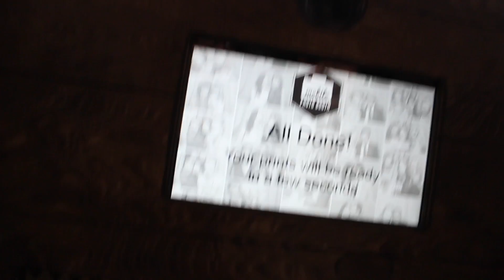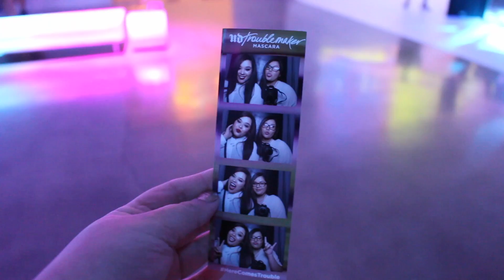I MET DESI PERKINS & NICOLE RICHIE AT THE URBAN DECAY PARTY! (VLOG) | Lessly Toscano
About Lessly Toscano:

Lessly Toscano, 23 years old trying to achieve my dreams to become a Beauty Guru. I was always inspired by makeup. I love what I can do with it, I love what I can create with it. It's my escape from reality. I'm a hardworking and responsible person.

I started my YouTube channel as a way to inspire people and to help build self-confidence. I had insecurity issues before I started my YouTube channel. I noticed that the more videos I would create, the more comfortable I felt.. and I became more confident. I learned very quickly that even though some people would try to break you down there are just as many people trying to build you up. I thank my supporters for that.

On my channel, you will find Make Up tutorials, Challenges, Vlogs, videos with La Doña, and much more!